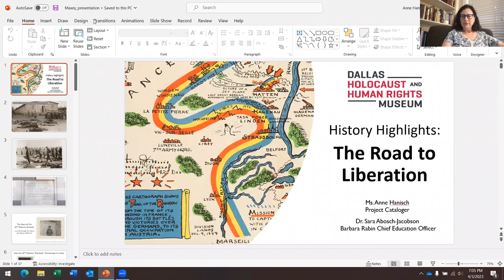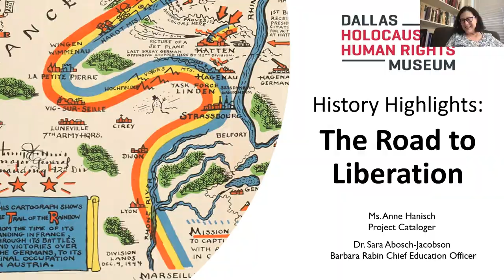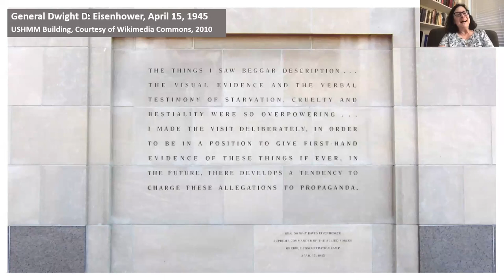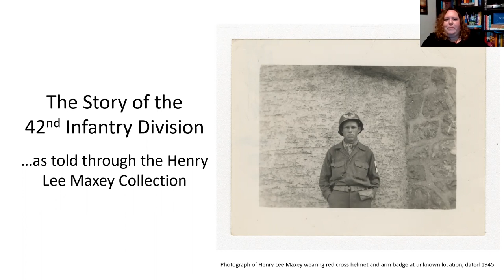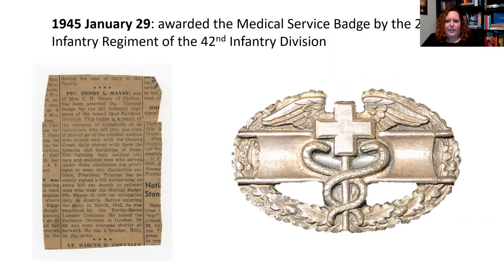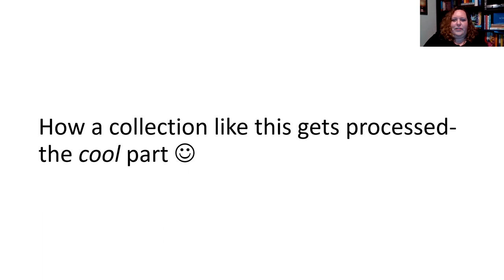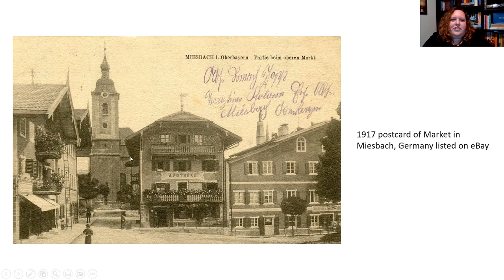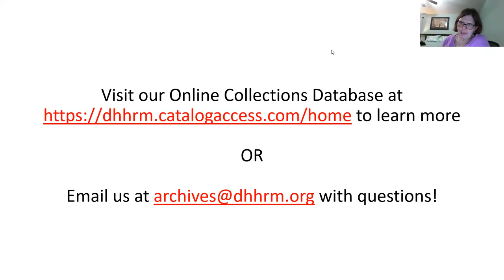History Highlights: Road to Liberation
Near the end of World War II, as Allied troops advanced across Europe, they came across concentration camps containing thousands of survivors. The troops freed the prisoners from the camps and provided them with food and medical supplies. Among the liberators of Dachau was Texas native Private First Class Henry Lee Maxey, a member of the 42nd Infantry Division. Sara Abosch-Jacobson, Barbara Rabin Chief Education Officer, and Anne Hanisch, Project Cataloger, discuss the experiences of liberators and feature selected artifacts from the Maxey Liberator Collection in the Museum’s archives.

This program was recorded as part of the Museum's History Highlights series.